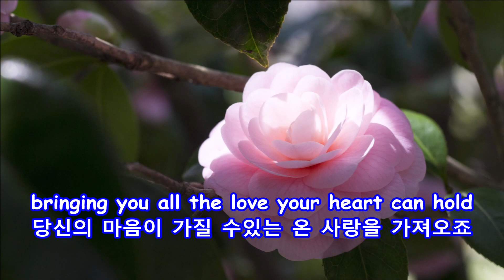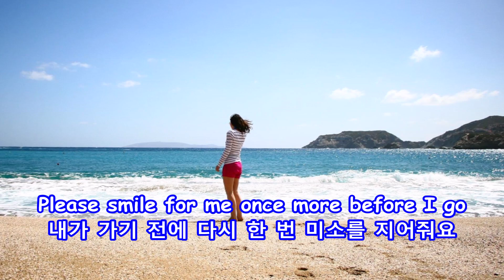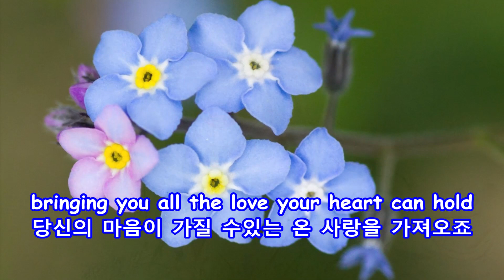Spanish Eyes - Engelbert Humperdinck: with Lyrics(가사번역) || 스페인풍의 눈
Spanish Eyes
Engelbert Humperdinck